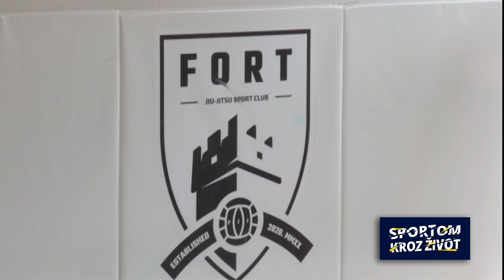Sportom kroz zivot - Realni aikido i brazilski džiu - džicu